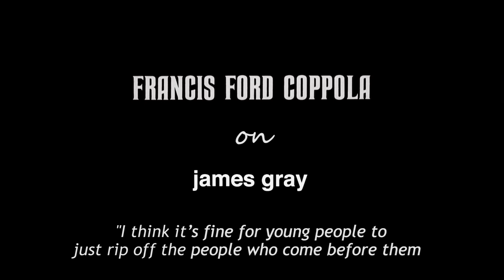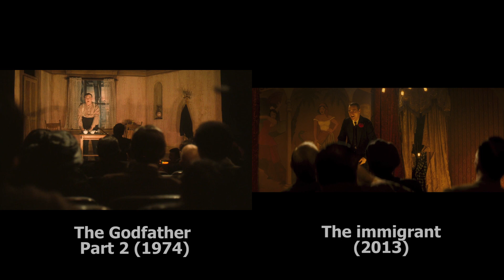A look at FF Coppola's influence on James Gray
For those who may not know: the guy you see talking at the begining is Francis Ford Coppola himself.
The ending of the video is the uncut ending to both movies; The godfather part 2 and Little Odessa. The sequences show first, a fantasy of the respective main characters, then, a dolly to their faces.
Music: Luciano Pavarotti - O lola ch'ai di latti la cammisa (from the Pietro Mascagni's "Cavalleria Rusticana" opera).